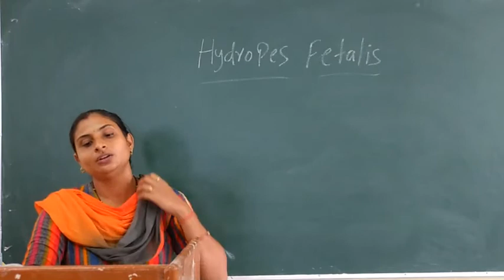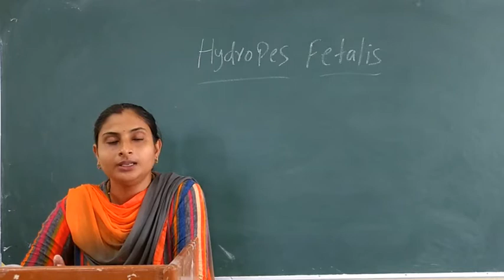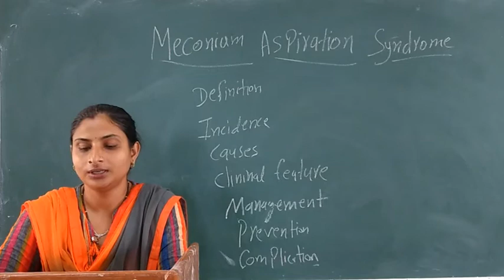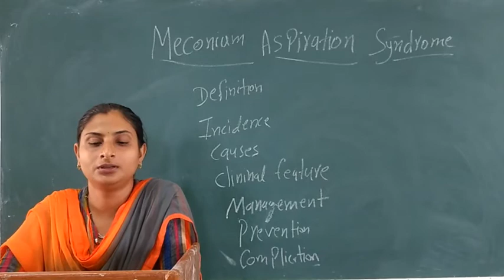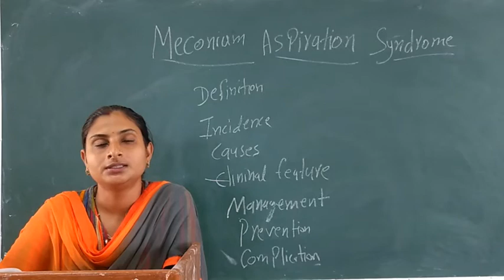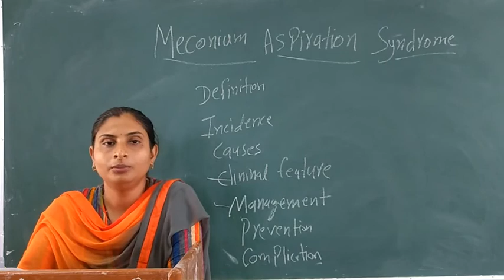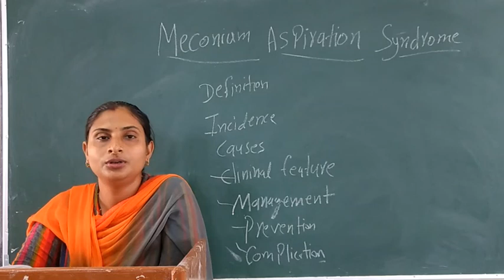Meenakshi Ma'am Topic:- Hydropes Fetalis & Meconium Aspiration Syndrome.